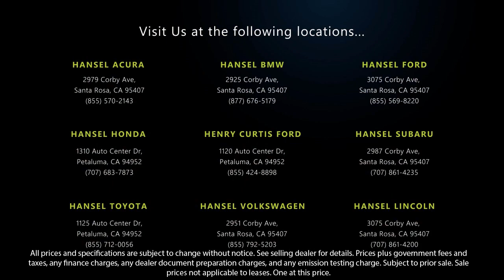2022 Toyota Highlander Platinum Sport Utility Santa Rosa Rohnert Park Petaluma Sebastopol Windso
2022 Toyota Highlander Platinum Sport Utility Stock Number: VU240603A Vin:5TDFZRBH6NS213935.

Hansel Volkswagen
2951 Corby Avenue